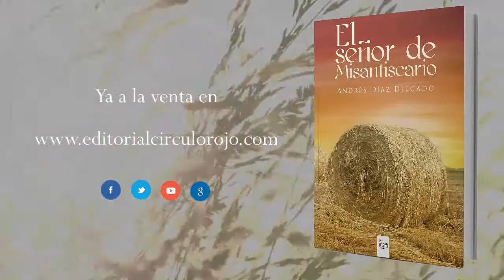El señor de Misantiscario (Booktrailer) - Editorial Círculo Rojo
El señor de Misantiscario es una novela histórica ambientada en las cercanías de Burgos, a finales del siglo XIX, recién perdidas las últimas posesiones de Ultramar.
En ese periodo aciago de la Historia de España, el intento, vano y desesperado, de mantener los restos de un Imperio que, de facto, pertenecían al pasado, había teñido de sangre el presente y obligaba a afrontar un futuro incierto. Los personajes viven inmersos en la nueva realidad que rige sus vidas. En ese extrañamente calmoso escenario que siguió al Desastre, un hombre emprende una aventura quijotesca.